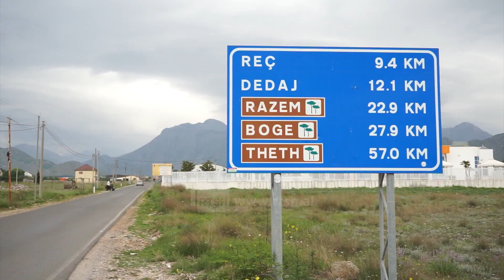Turizmi malor në Malësi të Madhe, zyra e turizmit raporton për 200 mijë vizitorë çdo vit